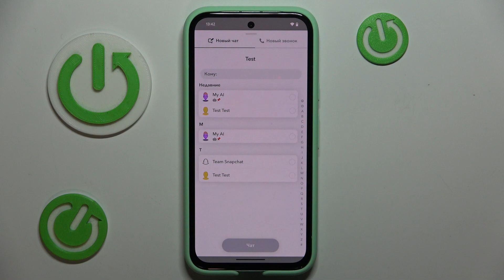Как создать группу в приложении Snapchat | Функции чата в приложении Снэпчат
Всем привет, в этом видео мы расскажем, как создать в группу в приложении Snapchat. Если вы хотите общаться со своими друзьями, но не можете создать общий чат, то вы попали по адресу. Наша команда подготовила видеоурок, посмотрев который вы без труда сможете создать общую группу. Мы надеемся, что этот ролик вам поможет.

Как создать группу в приложении Snapchat? Как создать общий чат в Снэпчате? Можно ли создать общую группу в Snapchat?